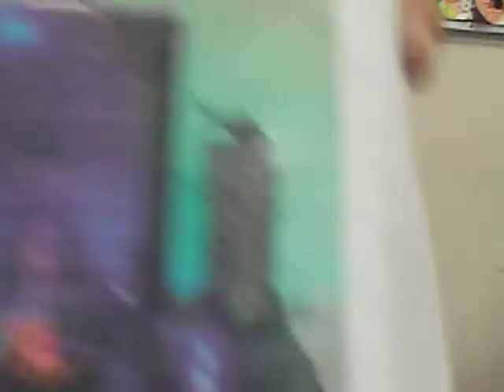Salon .. 3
LOCOS.